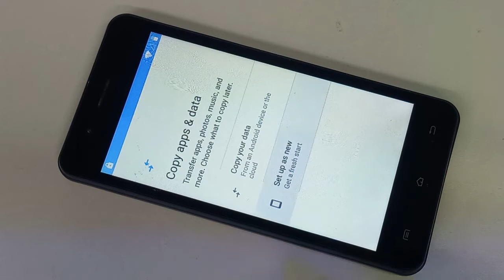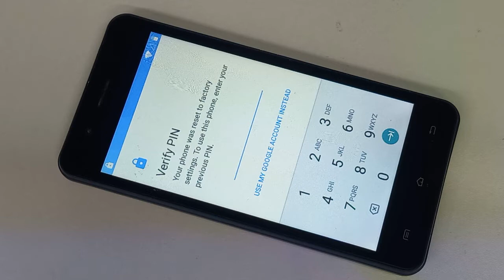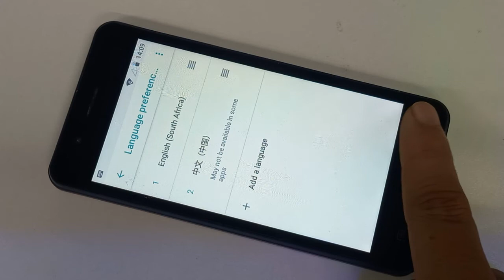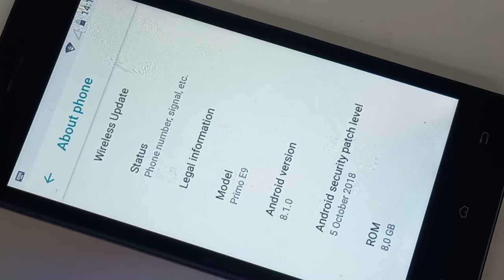Walton E9 frp bypass new 2021/walton e9 frp bypass without pc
(How To My Channel